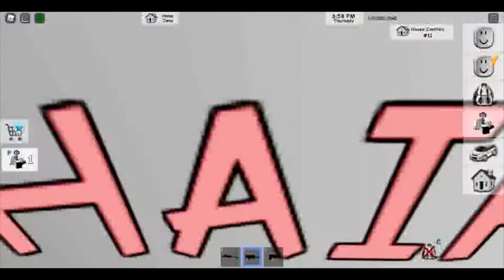Trolling at Brookhaven (Roblox)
Tobu- If I Disappeared
WIBERG & WEN- Complicated